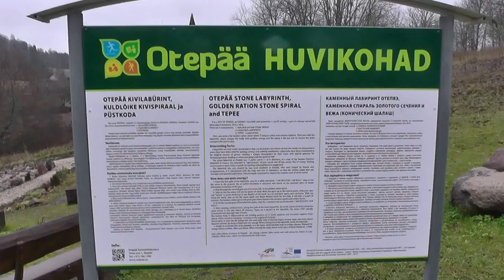Stone labyrinth - Otepaa Estonia.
Otepää stone labyrinth is part of a former holy grove site; this place  emits earth's strong energy.